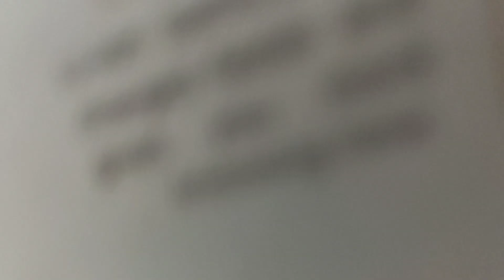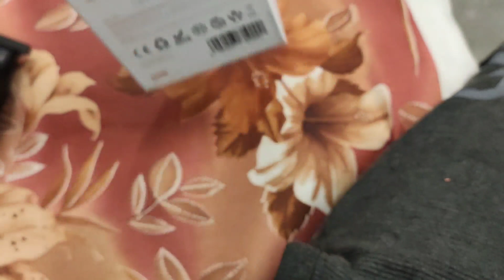Ustraa chrome trimmer review. Pros and cons.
( With 5 Combs)